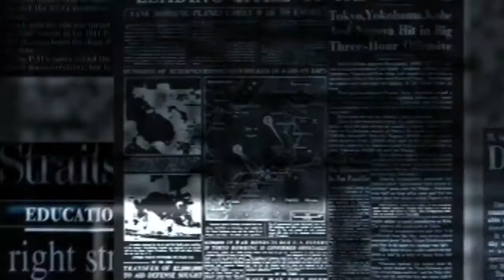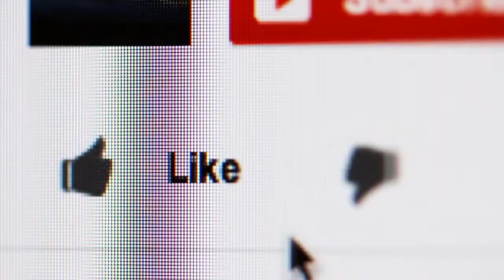The nanny witch?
This is the story of Carole Compton a young woman who in the early 80's went to Italy and ended being thrown into jail for supposedly being a witch. I hope you enjoy!

Credits

Videos

WLA brooklynmuseum Vase 18th century Blue glass mold blown.jpg by trish - CC BY 2.0 - Picture is put into a collage and then the collage is put in front of a video.